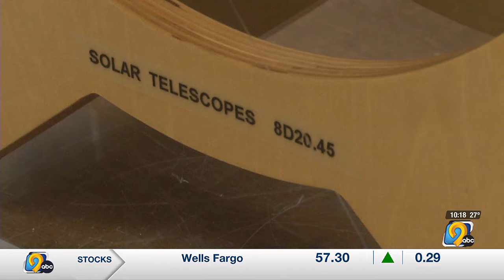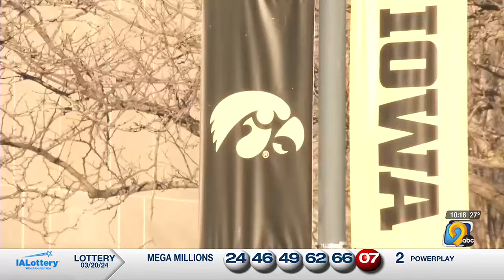What to know about the April 8th solar eclipse in Eastern Iowa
In just a few weeks, Iowans will be able to get a good look at a cosmic event.